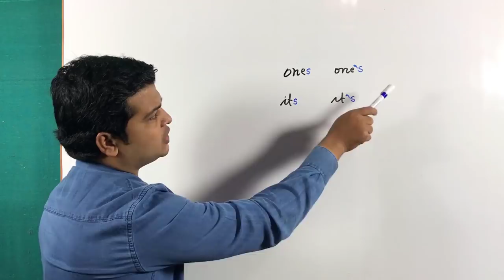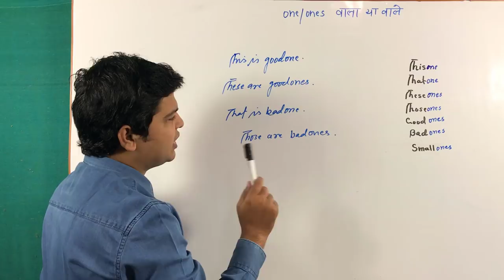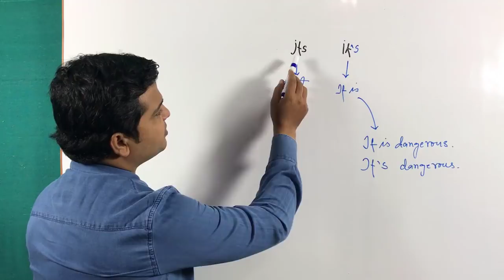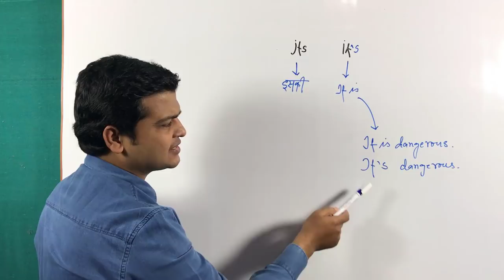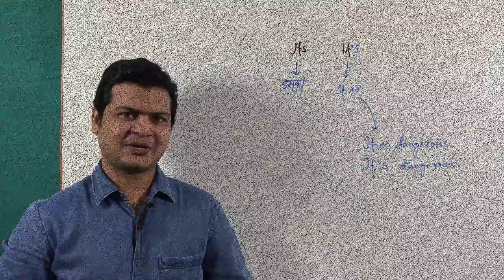use of one & ones | it's & its | one vs ones | English Grammar by Alam